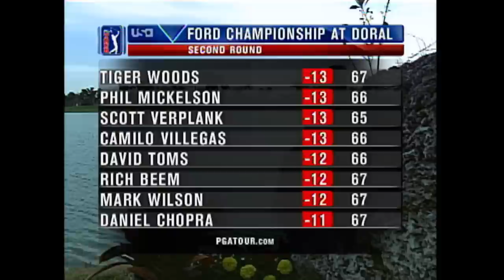Tiger Woods wins 2006 Ford Championship at Doral | Chasing 82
Tiger Woods claims victory in wire-to-wire fashion at the Ford Championship for his second victory of 2006.